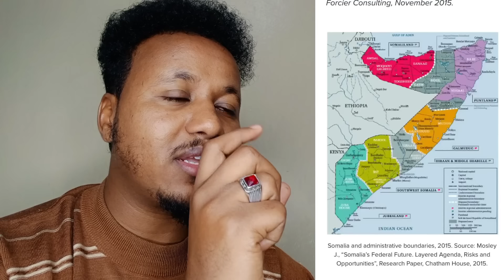Shidaalki Somalia Dhibkiisa Wuu bilaawday Qilaaf Xoogan Ayaa ka Taagan Map Shalay lasoo Bandhigay !